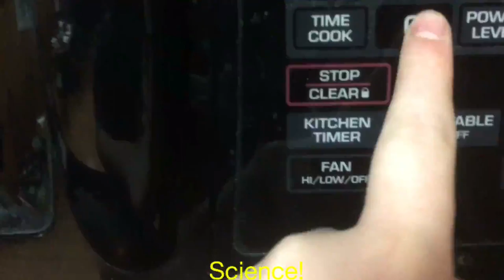Microwaving Ivory Soap - Science Ep. 3 (Insane)